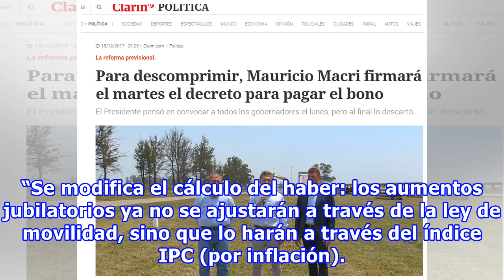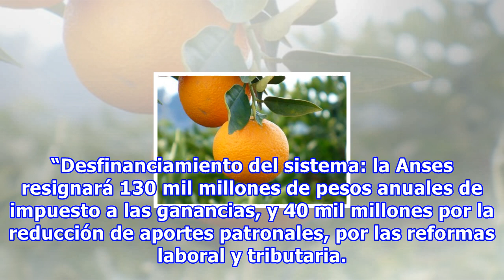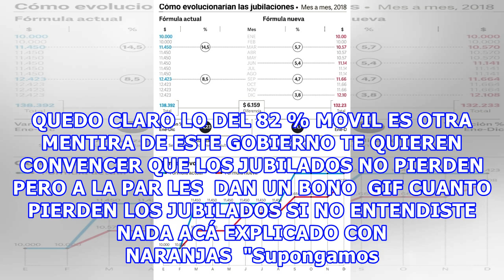Desmintiendo 82 % movil jubilados y a nadie le importa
El gremio APOPS emitió un comunicado donde se resalta las consecuencias que traerá para los jubilados la reforma previsional que lleva adelante el gobierno nacional. Desde la Asociación del Personal de los Organismos de Previsión Social (APOPS), señalaron que los cambios previsionales que impulsa el...
Fuente: taringa